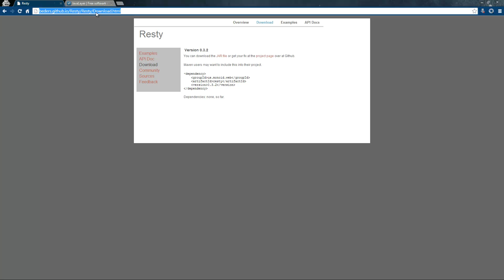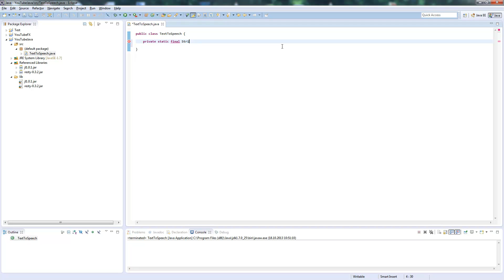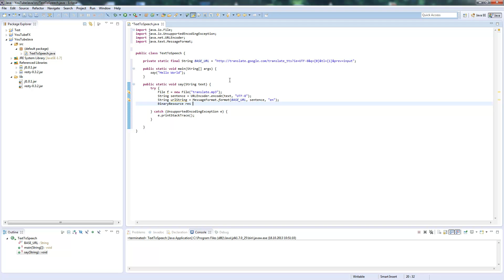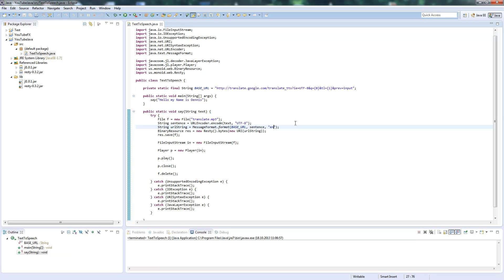Advanced Java Tutorial #3 - Text To Speech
In this tutorial I show you, how Google Translator can be used in Java to convert text to speech.

If you have any questions, feel free to write a comment ;).